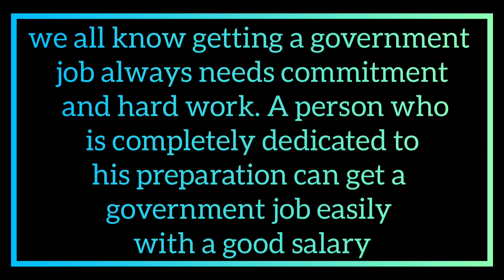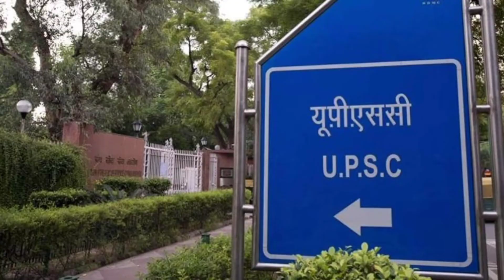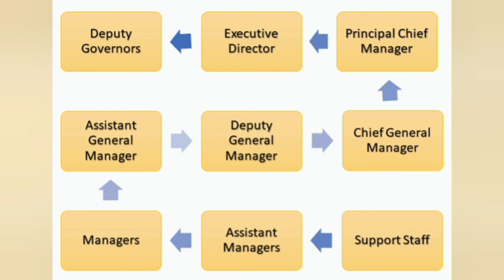highest paying govt jobs in india|| instituterank.com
A person who is completely dedicated to his preparation can get a government job easily with a good salary. Today we will be learning about the top highest paying government jobs in India. It will also help you to decide your field of interest and to start your preparation.

IR (Instituterank.com) is world best website, non conventional educational centres. Instituterank.com is the only website which ranks institutes, coachings Globally. If you are searching for best Coaching Institute for your exam Do check Ranking at Instituterank.com(IR).

3. 3. Best Bank PO Coaching in Delhi Best Video of Today's